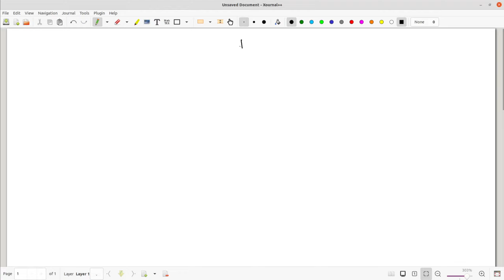Deep Learning - 03 10 Histogramas de activaciones